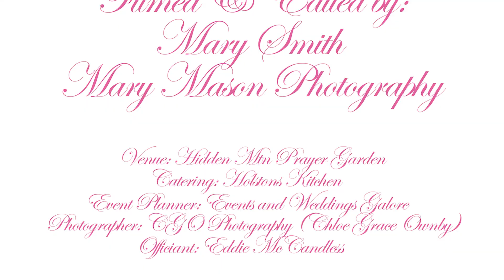Andrew & Rita - Highlight Video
Highlight video of Andrew & Rita, married on 7-30-22 at Hidden Mountain Prayer Gardens. Photographer: CGO Photography (Chloe Grace Ownby), Wedding Planner: Events and Wedding Galore (Michelle Shirley), Catering: Holstons Kitchen, Videography: Mary Mason Photography (Mary Smith), Officiant: Eddie McCandless